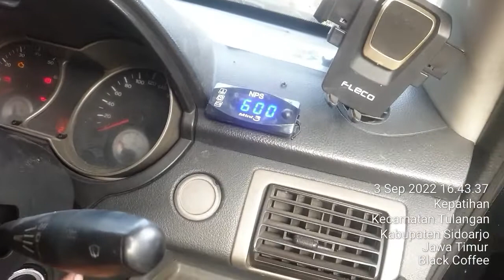start stop engine proton persona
Black Asesoris sidoarjo
Desa kepatihan Rt 004 RW 003 No 15, Kepatihan, Kec. Tulangan, Kabupaten Sidoarjo, Jawa Timur 61273